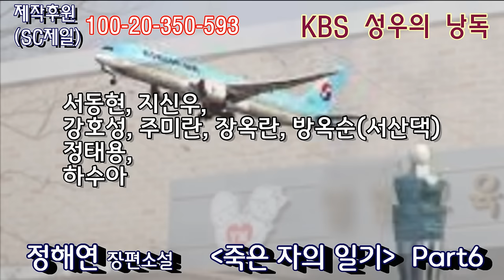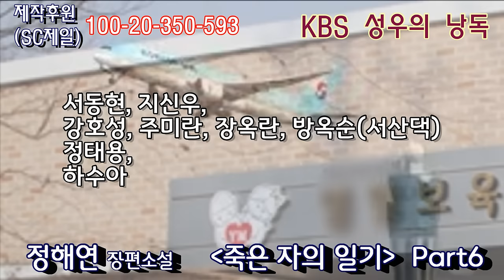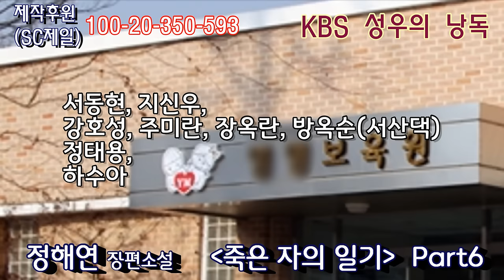존속살인, 소아성애 변태 정치인 강호성을 응징한 건 결국.... "대한민국 추리스릴러 판매부수 1위, 정해연 작가의 [악의] 6번째. 완독 완결판"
홍학의 자리 정해연 작가의 장편 추리 소설,
[악의] 완결판.

감사합니다.